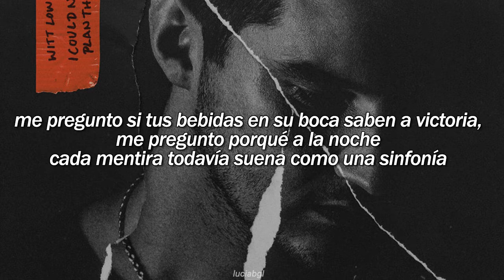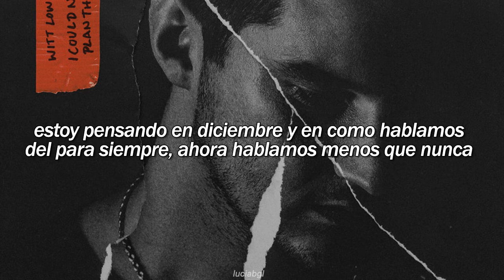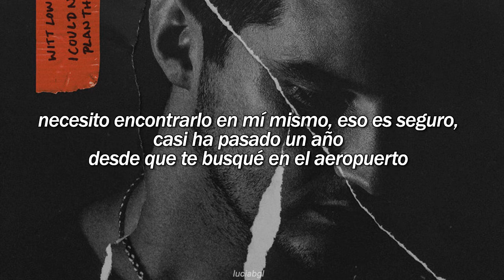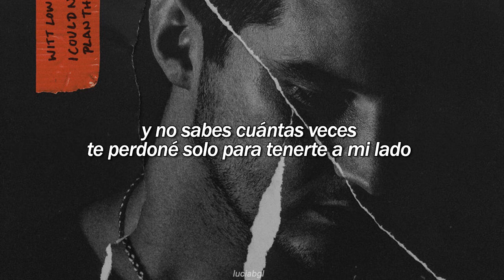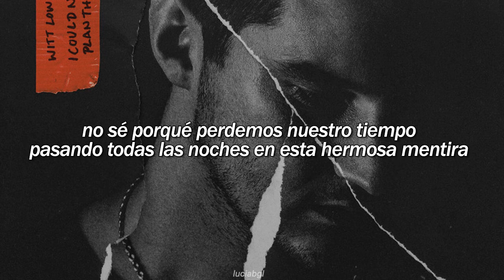witt lowry // better for me ft. deion reverie {sub español}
You should be easy to replace but every meaningless conversation, I see your face ♫